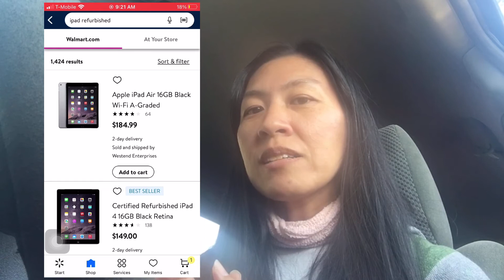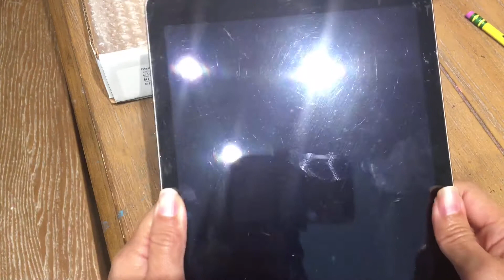บอกเล่าประสบการณ์ | ซื้อ คืน เครื่องไอแพด Ipad ทางไปรษณีย์ | ทำยังไง ยุ่งมากไหม ?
คลิปนี้ เป้จะบอกเล่าประสบการณ์ในการซื้อเครื่อง Ipad ออนไลน์ ผ่านทางเว็บไซด์ walmart.com แล้วก็ได้รับของทางไปรษณีย์ แต่พอเปิดกล่องมาเครื่องไม่โอเคค่ะ เพราะเป็นเครื่อวมือสองด้วย มีรอยขีดขวนเยอะ อีกอย่างคือชาร์ตแบตไปไม่กี่นาที แล้วเครื่องร้อน เลยจะส่งคืนและรับเงินคืนเต็มจำนวน ซึ่งก็ส่งคืนเครื่อง return ทางไปรษณีย์เช่นกัน

ตอดตามรับชมกันนะคะ ว่า ทำได้ยังไง